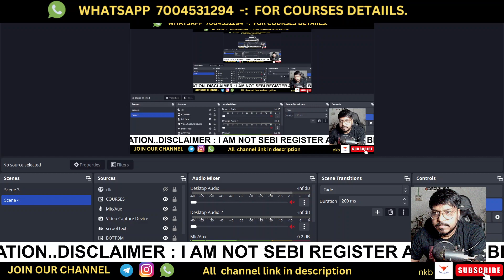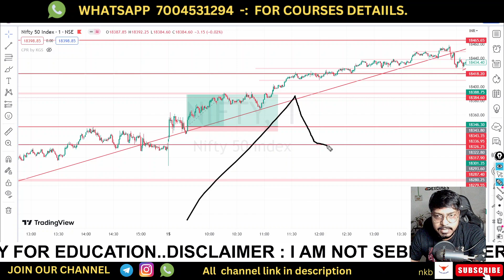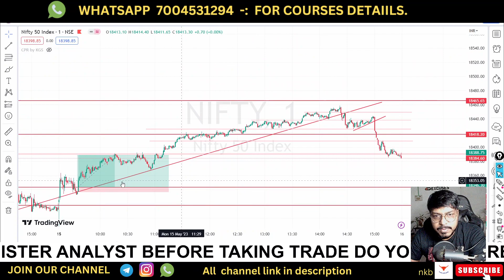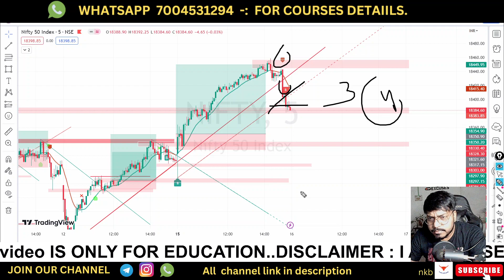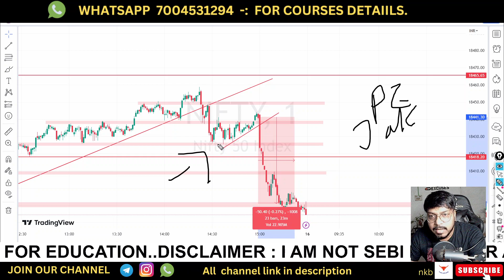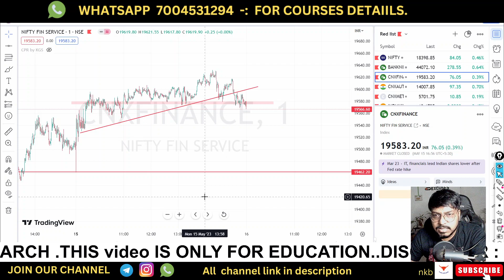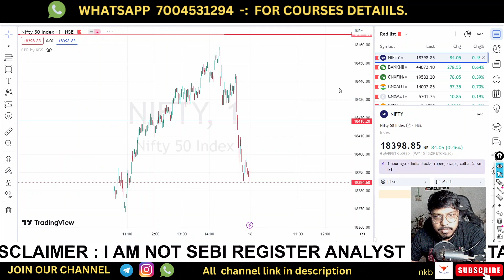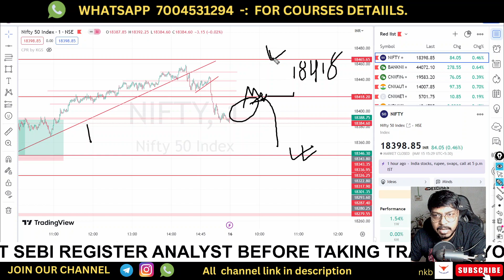FINNIFTY EXPIEY LEVEL 16 MAY | stockmarket trading option chain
thank u for watching @trade with pnkj
hi my self pankaj sahu full time option trader, completed my mba in 2011 from ims ranchi, i have done certificate  course in skill nation and leap up inssitute as trading master class
our chhanel trade with pnkj
any suggestion are most welcome

REFFRAL CODE  TO GET 200 RS IN FIRST DEPOSITE   "RBEYP85374"

top 5 motivational books to read for every trader
1.bhagwat geeta link to buy
2.power of subconcious mind link to buy
3.rich dad poor dad link to buy
4.10x rule link to buy
5. The Psychology of Money link to buy

top 5 option trading books
1.super trader link to buy
3. how to make money in intraday tarding buy
5. making money by selling option

Pankaj sahu
daily income idea
Earn daily
guarantee daily income
commotity market
gold trading kaise kare
usd/euro
basic knowledge of trading
basic knowledge of stock market
basic of trading
booming bulls
trade with pnkj
trade with Pankaj
@trade with pnkj
option chain analysis
intraday trading
swing trading
future and option
call put
ce pe
technical analysis
candlestick pattern
chart pattern
today nifty 50 analysis
daily nifty bank nifty analysis
price action
how to invest in stockmarket?
forex trading
forex trading kaise kare
how do forex trading work
risk management in trading
phycology in trading